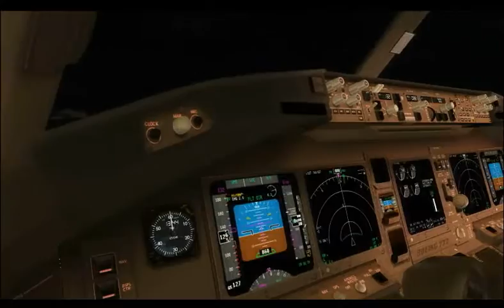FS2004 HONG KONG - KAITAK AIRPORT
FS2004

Scenery:
flytampa - hongkong

production :
2008